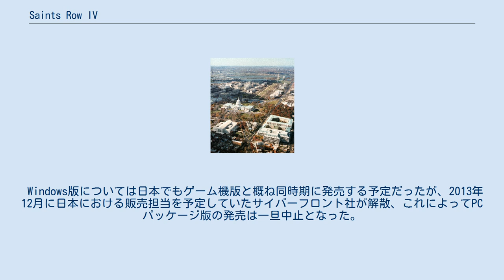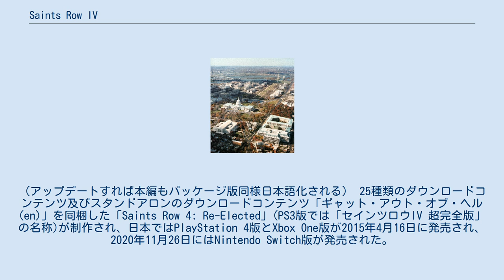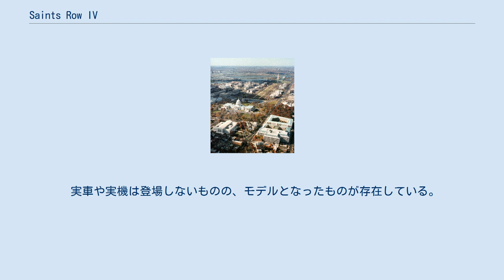Saints Row IV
『Saints Row IV』（セインツロウ フォー）は、アメリカで2013年8月20日に発売されたオープンワールドのアクションゲーム。
Saints Row: The Thirdの続編。
日本ではPlayStation 3版とXbox 360版が、海外で配信された13種類のダウンロードコンテンツ（DLC）が同梱され「ウルトラ・スーパー・アルティメット・デラックス・エディション」というサブタイトルを冠して2014年1月23日発売。
 Windows版については日本でもゲーム機版と概ね同時期に発売する予定だったが、2013年12月に日本における販売担当を予定していたサイバーフロント社が解散、これによってPCパッケージ版の発売は一旦中止となった。
 翌2014年、ズーより日本語パッケージ版が同年5月30日に発売される。
ただし、実体は前年に北米向けにダウンロード専売が開始されていたSteam版の日本語版であり、日本語テキスト化は本編のみ（インストール時にネット経由のSteamアカウント登録が求められる）。
DLCについてはサポート対象外だがSteam経由で購入する事は可能（日本語化されていないので全て英語表記）。
 なお、Steam版は国内からでも直接ダウンロード購入する事は可能。
（アップデートすれば本編もパッケージ版同様日本語化される） 25種類のダウンロードコンテンツ及びスタンドアロンのダウンロードコンテンツ「ギャット・アウト・オブ・ヘル(en)」を同梱した「Saints Row 4: Re-Elected」(PS3版では「セインツロウIV 超完全版」の名称)が制作され、日本ではPlayStation 4版とXbox One版が2015年4月16日に発売され、2020年11月26日にはNintendo Switch版が発売された。
 日本語版におけるキャッチコピーは「リアルなだけじゃつまらない！ハチャメチャやろうぜ！」。
 対ギャング部隊「STAG」の元司令官サイラス・テンプルは、前作におけるスティールポートでの一件により全権を剥奪され、中東のテロ組織と手を組みアメリカに対し核テロを仕掛けようとしていた。
主人公ら「サードストリートセインツ」はサイラス鎮圧の為に秘密情報部のエージェントであるアシャ・オデカーと共に中東へ向かう。
 それから5年後、サイラスの核テロを鎮圧した主人公=セインツのリーダーは名実共にヒーローとなり、遂にアメリカ合衆国大統領に就任する。
しかしその自己中心的な性格が災いし、政権は支持率の著しい低下に悩まされていた。
 そんな折、突如「ゼン帝国」と名乗るエイリアンがホワイトハウスを急襲。
ゼン帝国の皇帝ジニャックは閣僚を次々とアブダクションしていく。
主人公もまた独りで立ち向かうが、ジニャックの圧倒的な力には手も足も出ず、簡単にあしらわれる。
 捕われた主人公は「バーチャル・スティールポート」と呼ばれる仮想空間に幽閉されてしまう。
主人公は仮想空間の脱出を試み、エイリアンを殲滅し地球人類を救うために活躍する。
 カスタマイズ、アップグレードストアなどは概ねSaints Row: The Thirdの要素を引き継ぎ、より快適なプレイを目指して改良されている。
 またゲーム内において、過去シリーズ作をも含めた様々な娯楽作品からのパロディ要素が至る所に存在する。
 本作ではひとつの武器種類ごとに幾つかのスキン、さらに一つのスキンに複数の配色が存在し、無料で選択できる。
スキンを変えると武器自体の形状のほか、発射時のエフェクトなどが変わる場合もある。
 またアップグレードが武器の性能それぞれ５段階＋特殊効果で分割され、どのように武装を強化していくかをある程度自由に決められるようになった。
 プレイヤーのアップグレードにより二丁持ちに変化する。
 自動車、モーターボート、飛行機、ヘリコプターが登場している他、今回はUFOやパワーアーマー（ロボット）と言ったSF的な乗り物も登場する。
本作ではスーパーパワーによる移動の方が速く乗り物を利用する機会は...